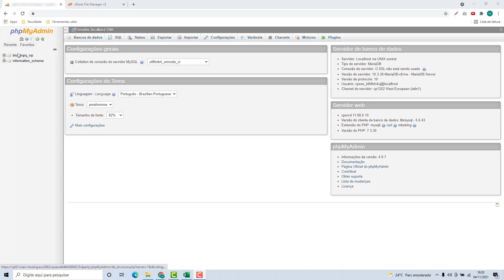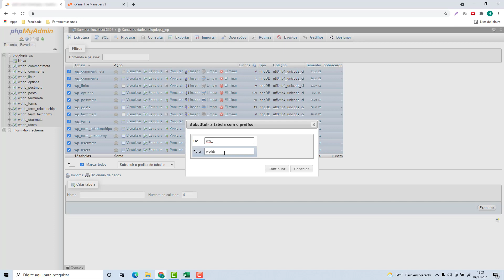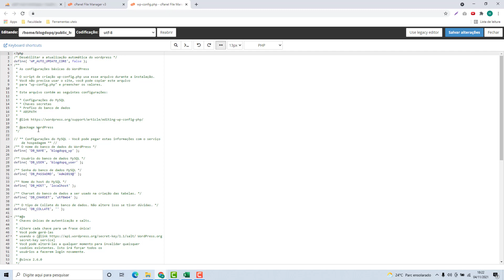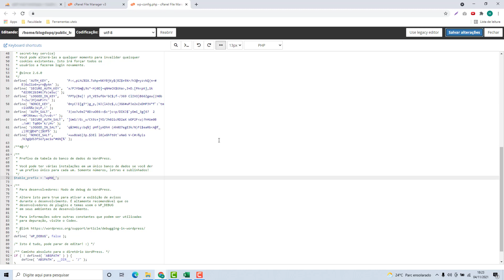Como Alterar o Prefixo do Banco de Dados do WordPress na Ycorn (Rápido e Fácil) 2022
Aprenda Como Alterar o Prefixo do Banco de Dados do Wordpress na Ycorn facilmente e em poucos minutos